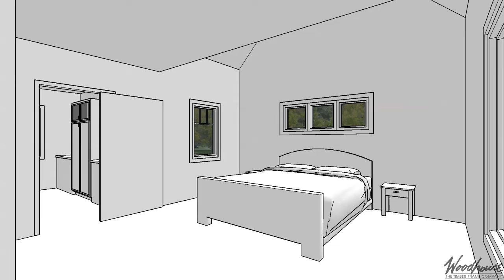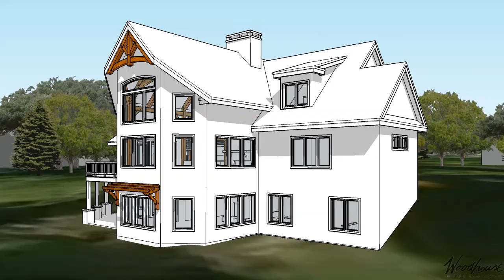Archive - Custom Home 19-008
Custom Home 19-008 in PA (5224 SF)
5 Bed, 3.5 Bath
Notable Features:
Truncated GR Walls & Roof